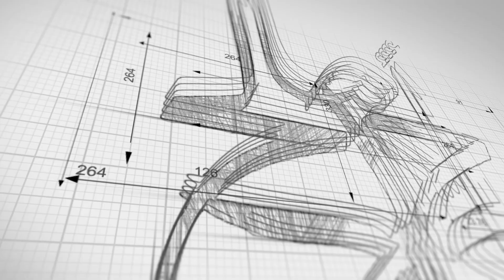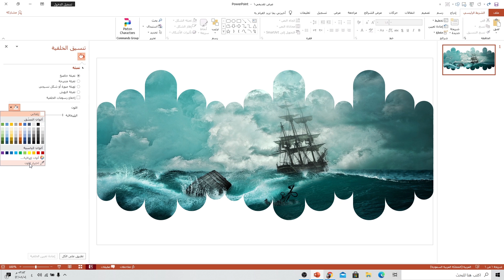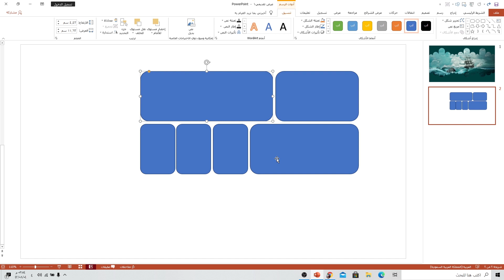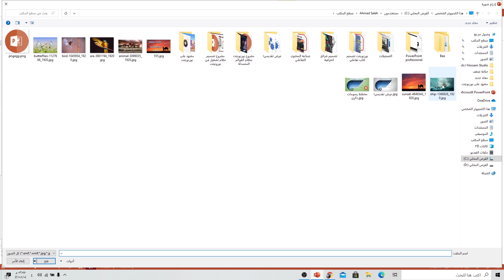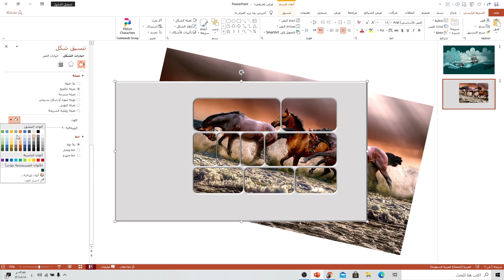طريقة عمل عرض بوربوينت احترافي في دقائق | من أفضل عروض بوربوينت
افضل واسرع طرق تصميم شرائح بوربوينت احترافية لعرض الصور والأفكار بطريقة إبداعية